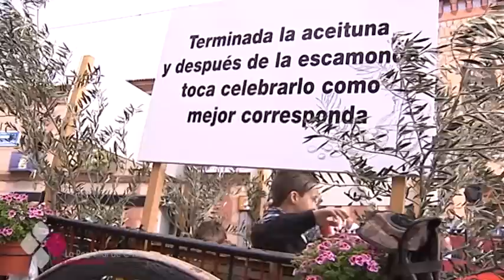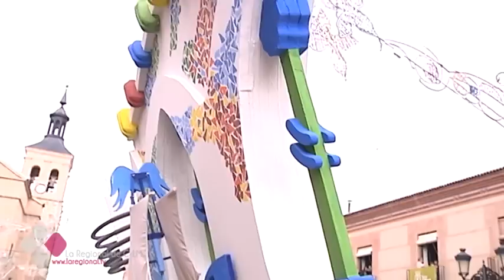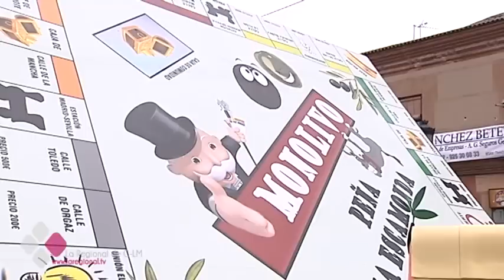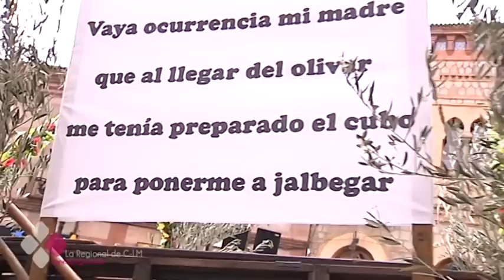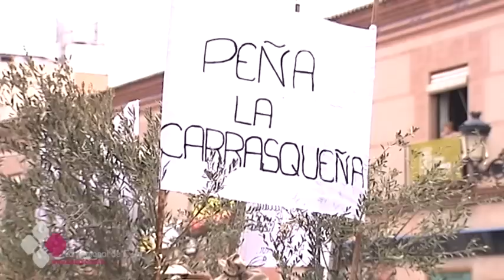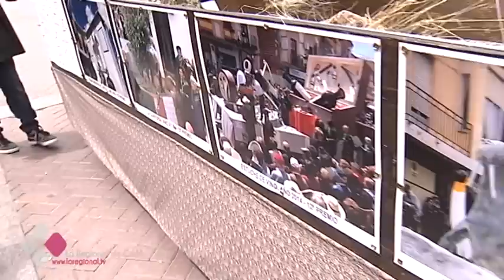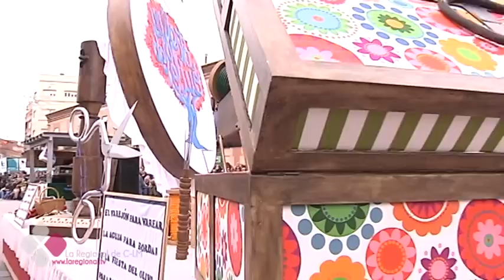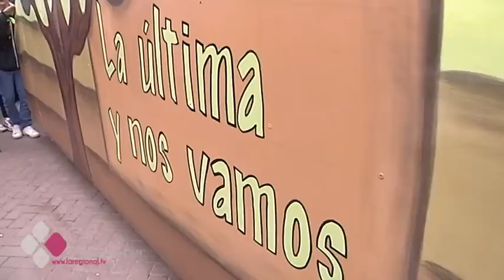FIESTA DEL OLIVO EN MORA 2017